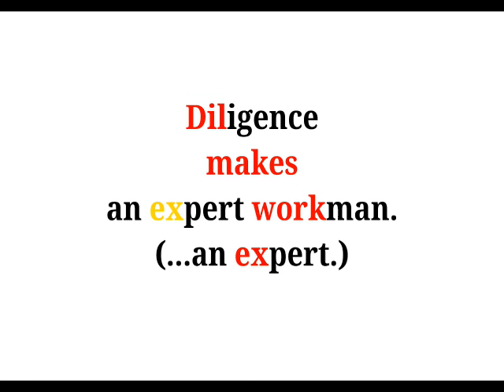Cool Phrases - Diligence makes an expert.